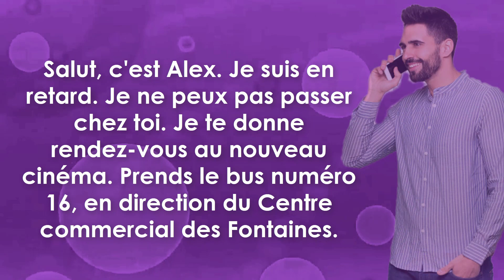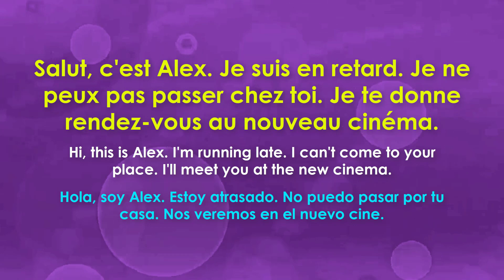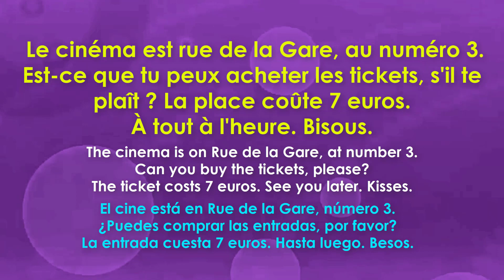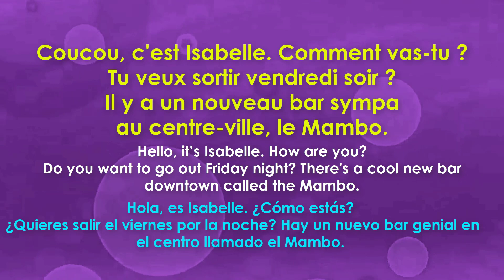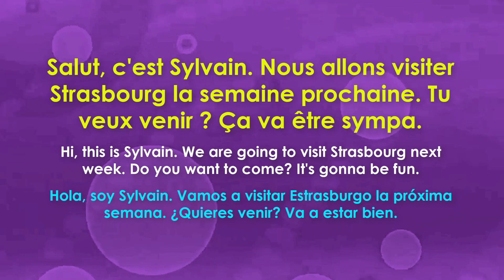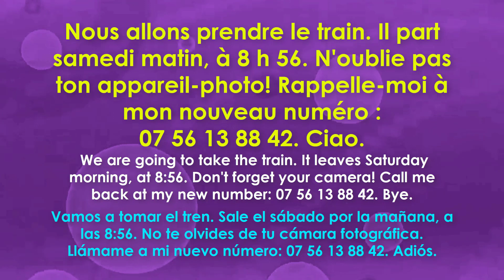Compréhension Écrite - Messages téléphoniques (Partie 2)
In this video: Compréhension Écrite- Messages téléphoniques (Partie 2), you will hear and read about 3 phone messages. These messages will help you to learn how to leave a message with specific details. Watch and read, it will help you to improve your French vocabulary. Enjoy this reading!

TIMING:
00:10 Message 4
01:12 Message 4 (Spanish and English subtitles)
02:07 Message 5
02:52 Message 5 (Spanish and English subtitles)
03:44 Message 6
04:29 Message 6 (Spanish and English subtitles)

📗 DELF A1 Readings 📗

📗 Stories for Kids in Readings 📗

📗 French Made Simple in Readings 📗